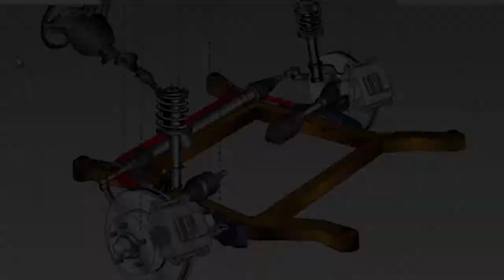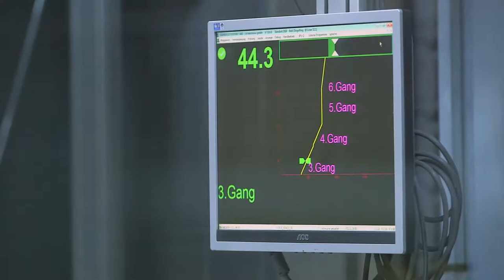Как собирают BMW 7 2016